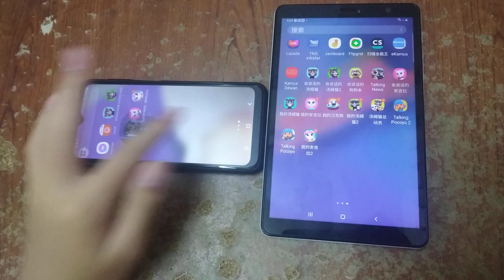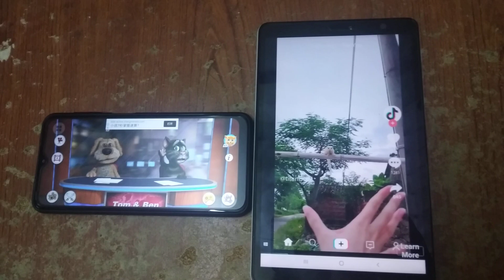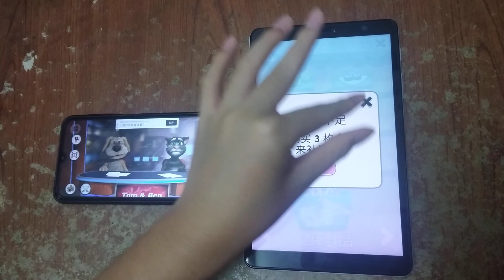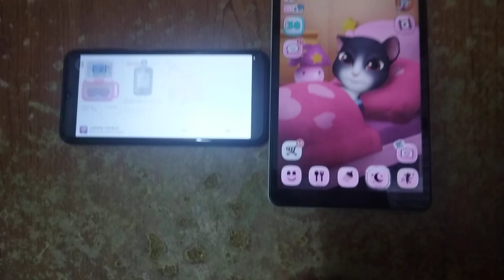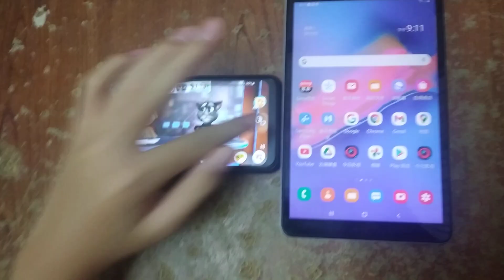Talking News & My Talking Angela Echo 2320